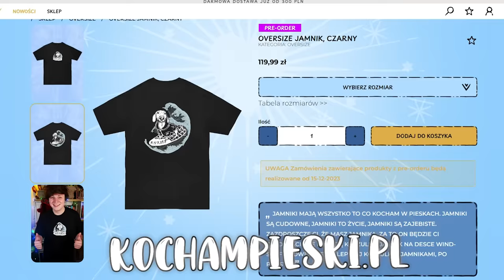KOLEŻANKA Z KLASY MUSI DAĆ BUZIAKA - Szkoła